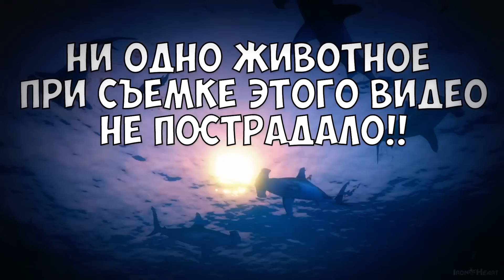ТРЕВОР НА ЗИМНЕЙ ОХОТЕ! ПРОХОЖДЕНИЕ ГТА 5 НА 100% [1080p 60fps] ОХОТА: ИСПЫТАНИЕ НА ЗОЛОТО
☑ Посмотрел? ☐ Лайкнул? ☐ Подписался?